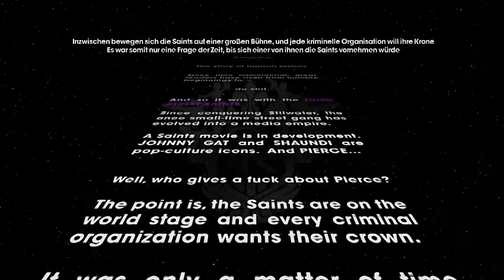Saints Row the Third #1 - Cornie is back!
Letsplaycornie ist zurück! Wegen Umzug etc waren die Videos wohl ein bisschen vernachlässigt worden, aber jetzt geht es zum Glück weiter unzwar mit Saints Row the Third.
P.S sorry wegen den Sound im Startmenü habe ich nicht gemerkt^^